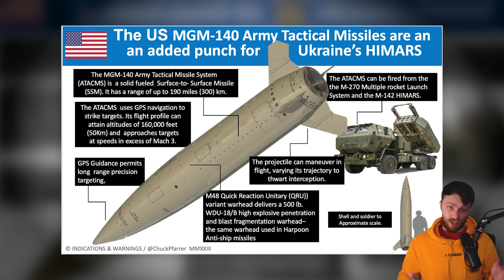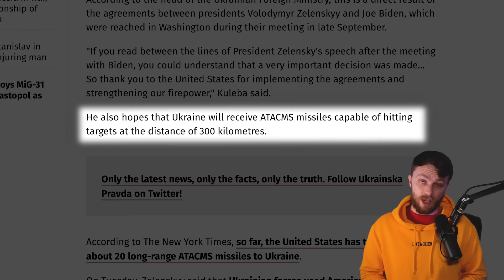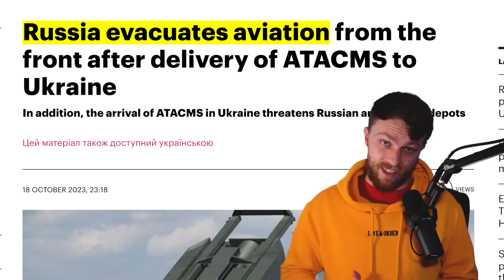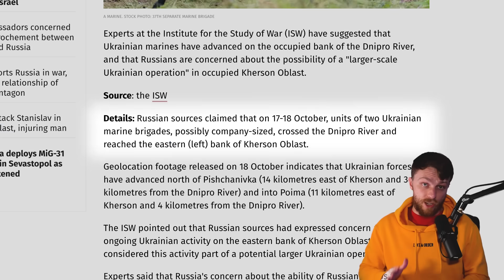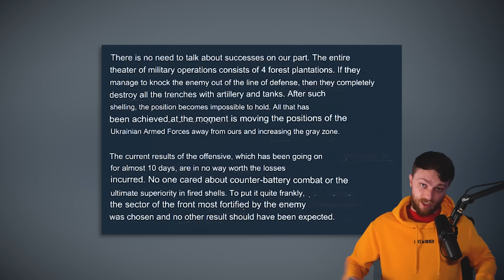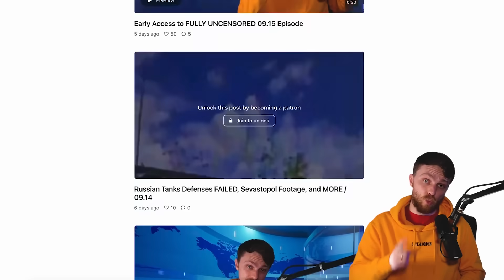"TIME TO FACE THE REALITY": Russians MADE TOUGH DECISION in the East. Z-Army WITHDRAWS AVIATION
Double agent spotted in Moscow working both for Kremlin and the FBI at the same time. Incredibly positive news about ATACMS and the reaction of Russians to this announcement. Ukrainians potentially started the second phase of Kherson region total liberation. Russians attempted a blitzkrieg in Kupyansk region, but it failed before it even started. "Tough decision" is made by Russians in Avdiivka. The losses skyrocket by the keep pushing.